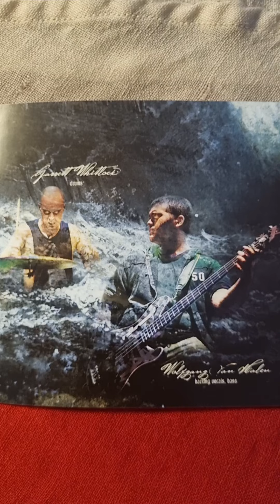Tremonti - Cauterize Close Up (2015) (Booklet)